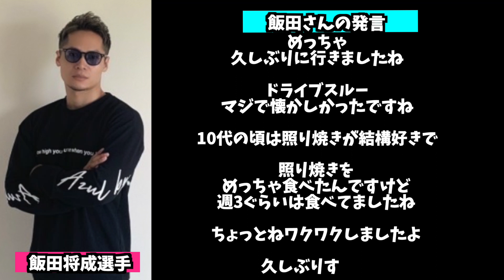【ブレイキングダウン8始動】飯田将成が17年ぶりマックを食べる姿に賞賛の嵐！！減量の経過についても語る。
ブレイキングダウン8に向けて調整中の飯田将成選手の近況と。17年ぶりにマックを食べる姿にファンの方々から賞賛の声。今回はチートデイとして動画で近況を報告されていました。今回の減量方法についても言及されています。